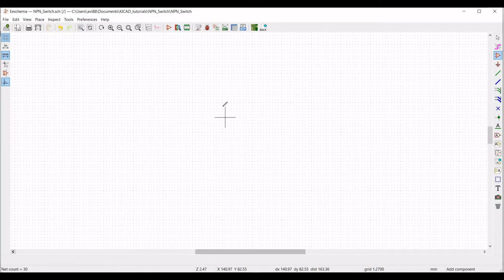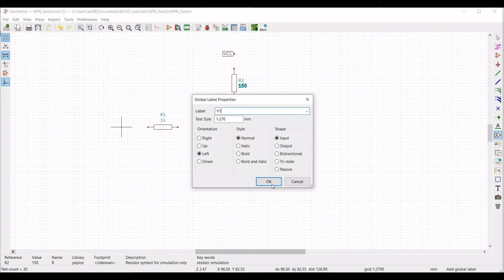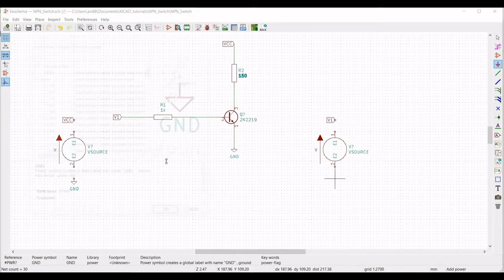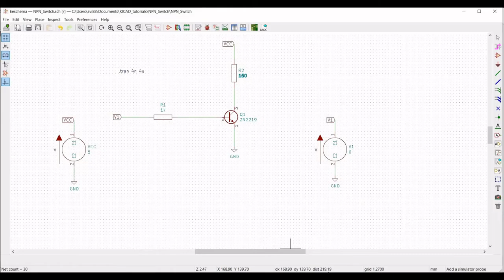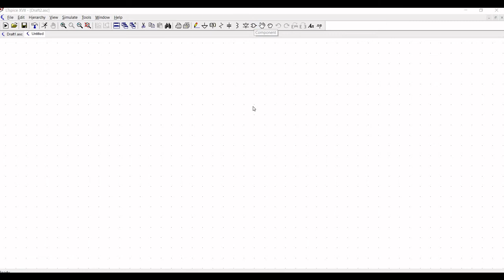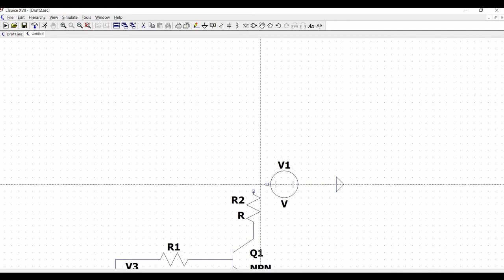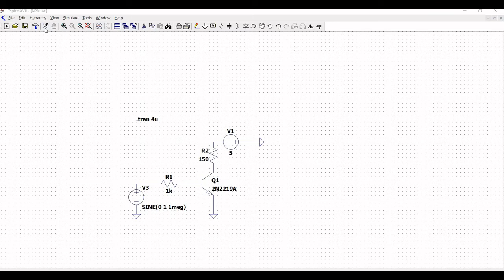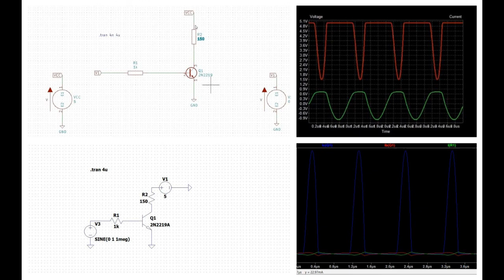NPN transistor switch circuit simulation comparison using ltspice vs kicad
In this tutorial we will run simulation using LTspice vs KiCad tool. We will simulate the NPN transistor which would be used as a switch to drive high load current.

The NPN transistor which we would use in the simulation is 2N2219 which is typically used in switching applications.

We will simulate the circuit using KiCad which uses ngspice as the simulation engine.
The circuit design is done on EEschema and LTspice schematic editor. We will perform the transient analysis and plot the waveform across the base and the collector of the transistor.
LTspice vs Kicad are high performance simulation software.LTspice engine is fast compared to KiCad, and User friendly interface.